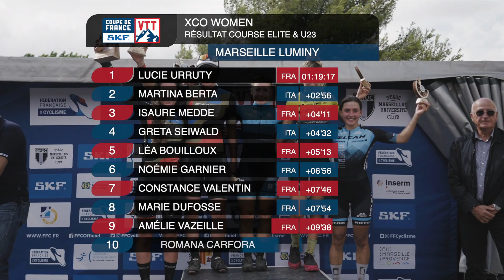Coupe de France VTT XCO - Marseille - 1er au 3 octobre 2021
La fédération française de cyclisme vous présente toutes les vidéos concernant, la piste, la route, le VTT, le BMX etc. Rejoignez-nous !